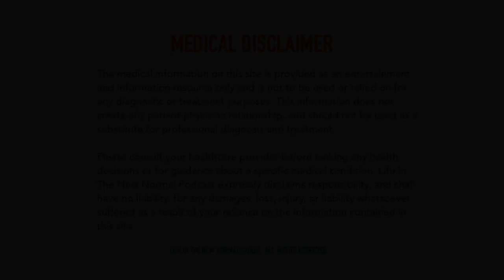226 FINDING YOUR PURPOSE IN A CHANGING WORLD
EP. 226 Finding Your Purpose In A Changing World

Do you really FEEL what  your purpose is in life?  What did you come here to do?
And if you look back on events that shaped your life…do you feel they pushed you into a path that could help you achieve it (even if they were bad experiences)?

Today we discuss how our own purposes have evolved over time and the importance of aligning one's career with their life's purpose. We emphasize the power of touching people's lives and making them feel seen. The conversation also delves into the significance of listening to intuition and recognizing signs that guide individuals towards their purpose. We encourage listeners to embrace their unique purposes and make a positive impact on the world, explore the power of the internet and global connections, the importance of everyone's unique story, building communities and sharing life purposes, contributing and finding life's purpose, and taking small steps towards life's purpose.

Takeaways:
Life's purpose can change over time and may not always align with one's career.
Finding purpose involves listening to intuition and recognizing signs.
Making a positive impact on others' lives is a powerful way to fulfill one's purpose.
Embracing differences and individual purposes is important in understanding others and finding fulfillment. The internet provides access to people, places, and information from all over the world, allowing for the creation of global communities.
Everyone has a unique story and experiences that have shaped their lives.
Building communities and sharing life purposes with others can be a source of inspiration and fulfillment.
Contributing to the internet and being a creator, rather than just a consumer, can help in finding one's life purpose.
Taking small steps every day towards one's life purpose can lead to momentum and progress.
Upcoming special episodes and cooking show updates provide exciting content for viewers.
Appreciating different personalities and embracing differences can lead to a more enriching experience.

We will never DM you asking you for a reading or asking you for money!

Reference to any specific product or entity does not constitute an endorsement or recommendation by Life In The New Normal Podcast . The views expressed by guests are their own and their appearance on the program does not imply an endorsement of them or any entity they represent. Views and opinions expressed by  Life In The New Normal Podcast employees are those of the employees and do not necessarily reflect the view of  Life In The New Normal Podcast or any of its officials.